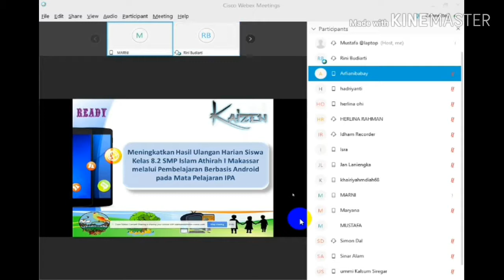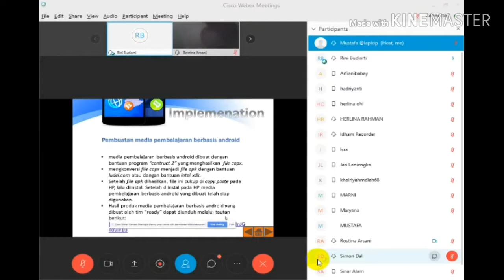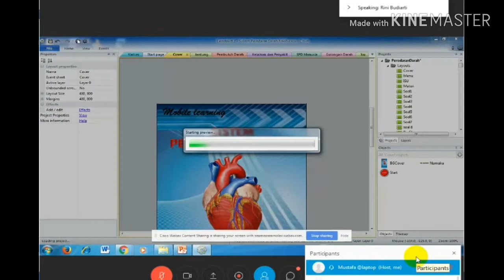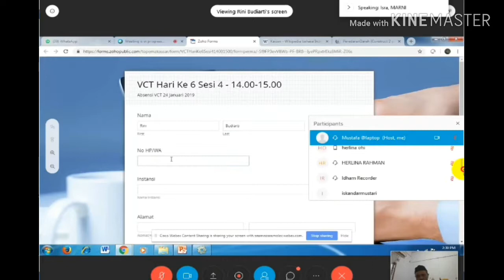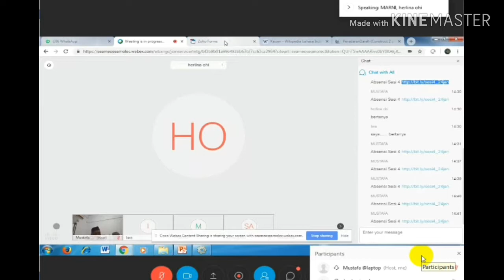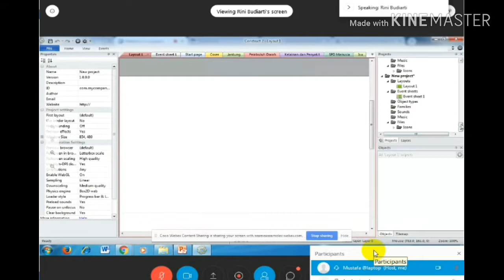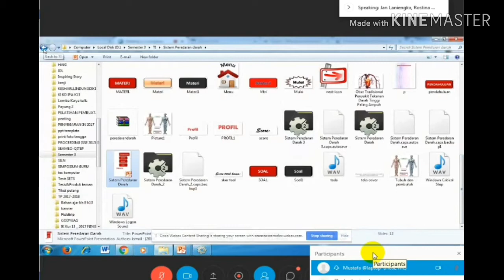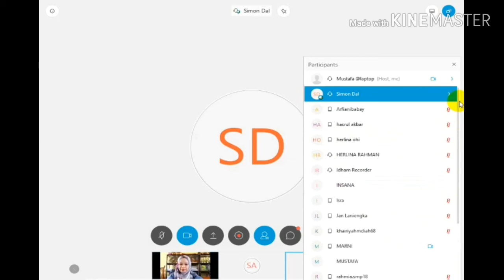Video VC 9 Batch 2 Sesi 4 24 Januari 2019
Presenter : Rini Budianti
Moderator: Marni
Host : MUSTAFA